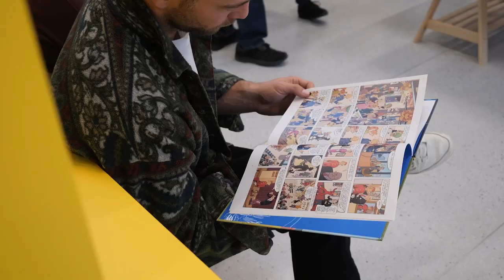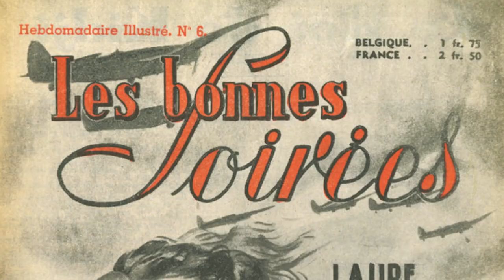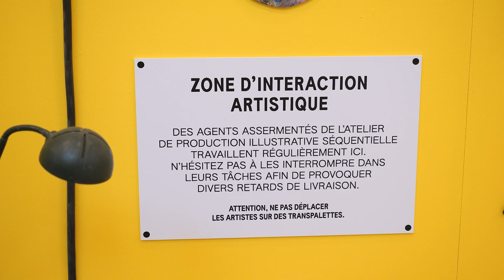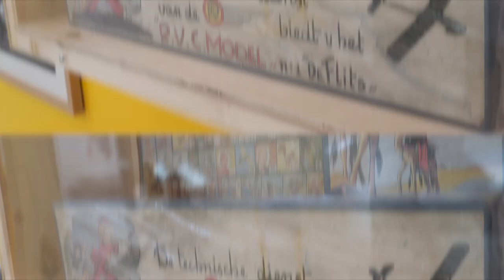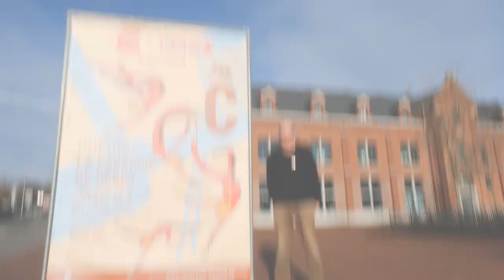Les coulisses de l'exposition « Dupuis, la fabrique des héros »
Découvrez les coulisses de l'exposition « Dupuis, la fabrique des héros », organisée dans le cadre des 100 ans de Dupuis !

Vous ne pouvez malheureusement pas vous rendre au Musée des Beaux Arts de Charleroi ? Pas de panique, on vous offre de visiter virtuellement cette expo à travers des images inédites.